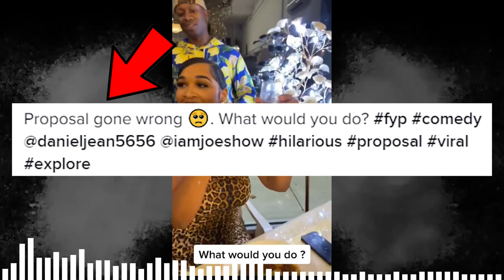Wedding Proposal GONE Wrong . What Would You Do? | TikTok Trucker Reaction